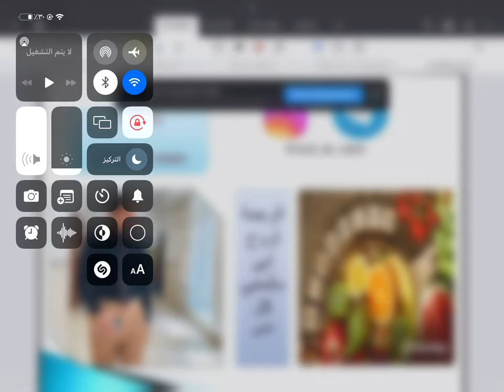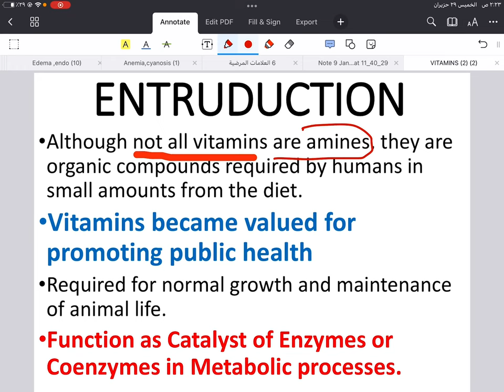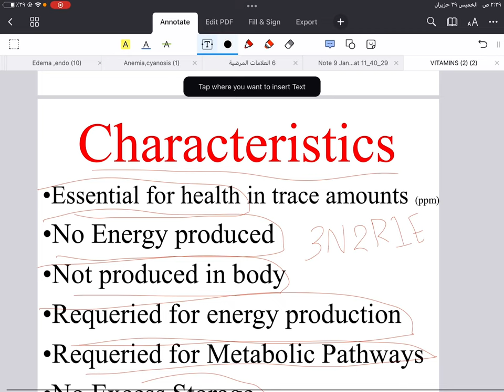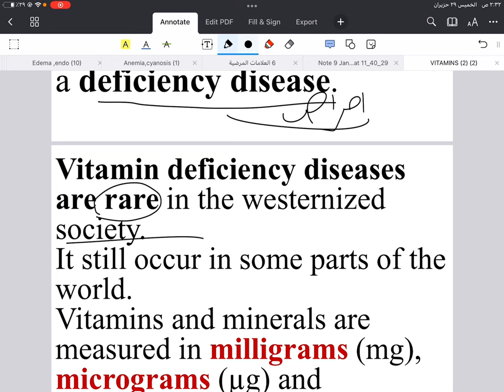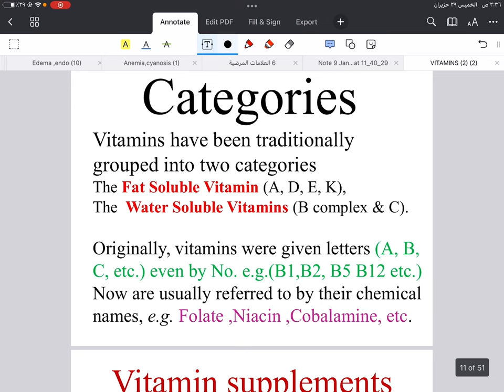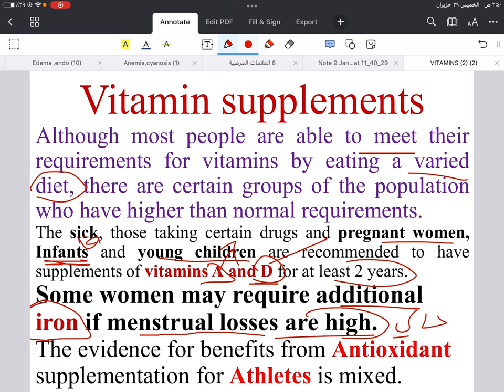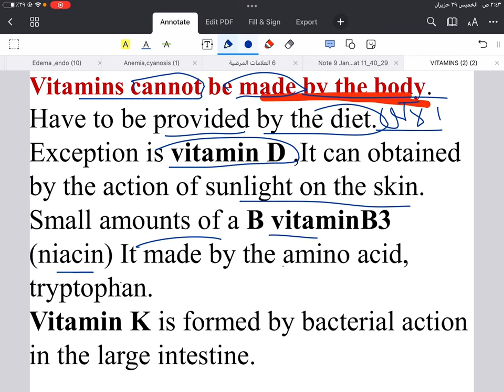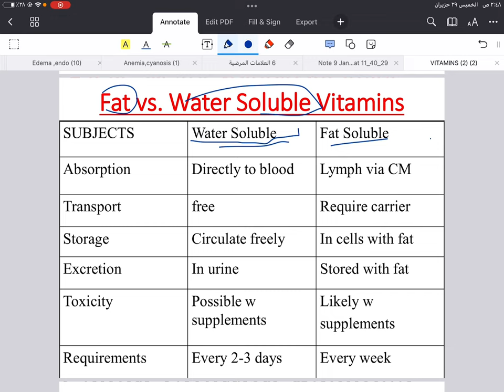Vitamins lecture (1) zaid abbas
Zaid Abbas